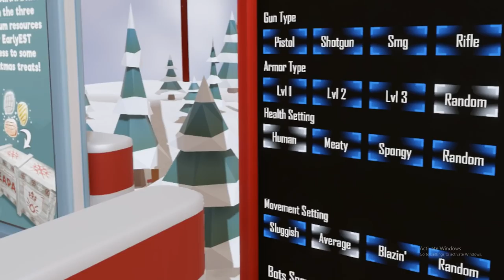H3VR Meatmas 2017 Update #49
Get it? H Tree VR because Tree sorta sounds like 3!